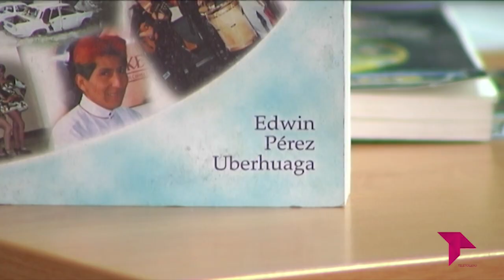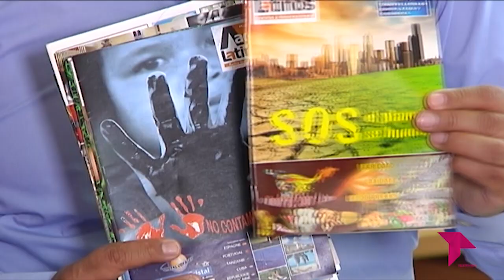CONECTAMOS 'ENTREVISTA EDWIN'